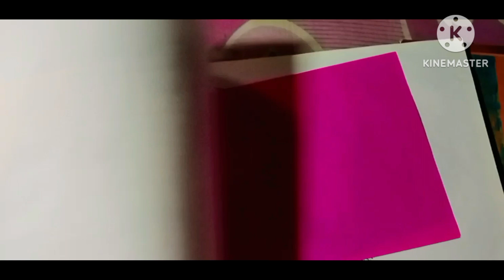আজ ননদের বারি ঘুরতে যাওয়ার সময়🔥 রাস্তায় মহাসমস্যা🥲 | Bangla Vlog| San.Bofficial11| Bengali Vlog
San.Bofficial:@San.Bofficial11